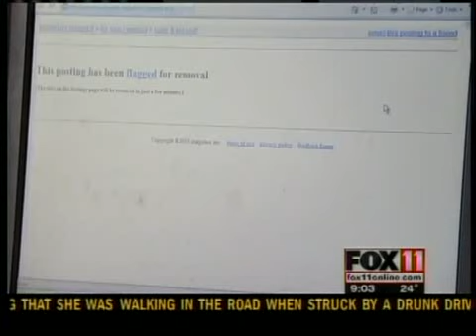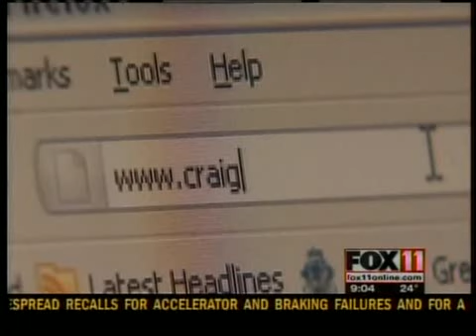Two-year-old for sale on Craigslist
Authorities in Brown County are looking into an internet ad, which appears to be trying to sell a child. Click the headline to see the full report.